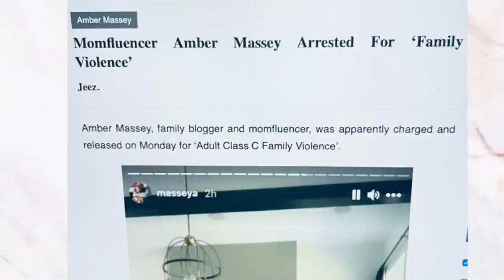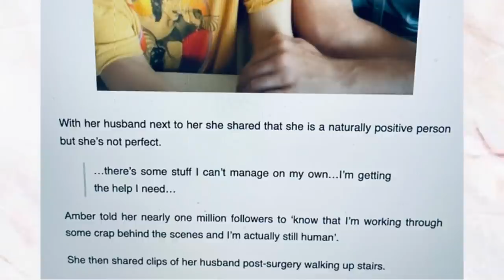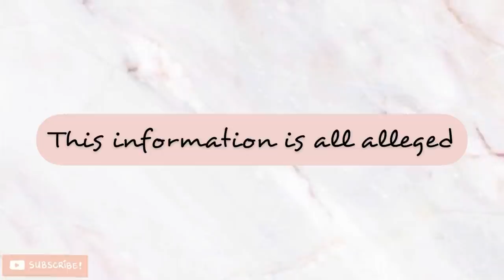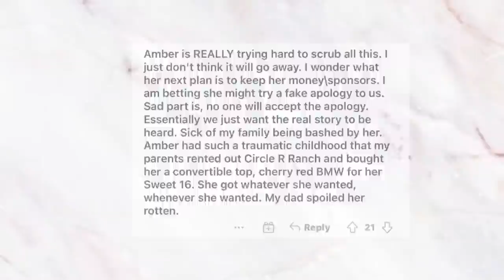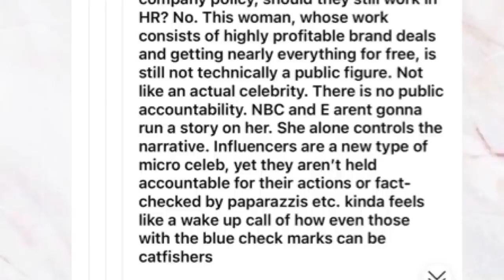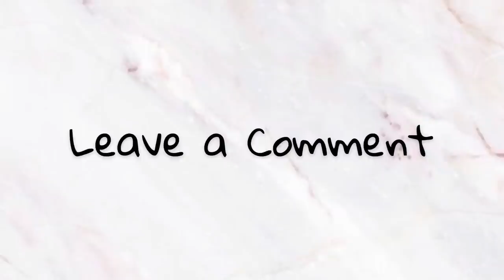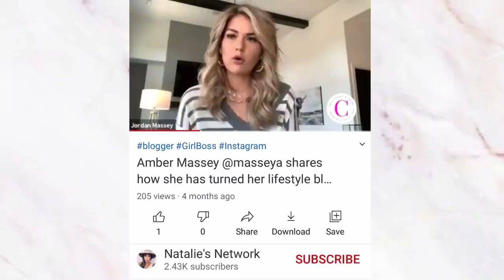MOMFLUENCER Amber Massey ARRESTED For FAMILY VIOLENCE + The Massey Spot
MOMFLUENCER Amber Massey ARRESTED For FAMILY VIOLENCE + Mommy Blogger The Massey Spot + Mommy Blogger Amber Massey Staying Silent After Arrest + Texas Mommy Blogger Amber Massey Arrested For Family Violence

▪️All About YouTuber Headlines:
Welcome to my unapologetically unfiltered Commentary/Drama Channel all about YOUTUBERS with a T W I S T!
A lot Commentary/Drama channels only talk about SCAMS/LIES & SCANDALS, I talk about it all including the everyday lives of YouTubers!